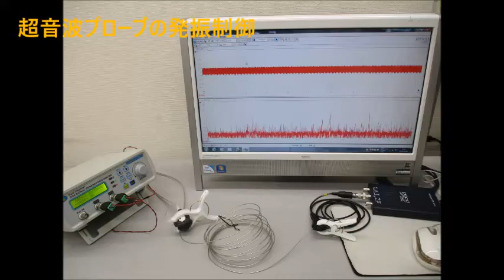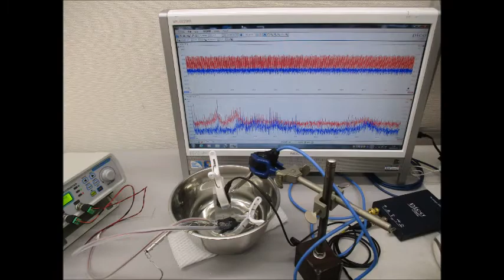超音波研究に関する実験写真 ultrasonic-labo